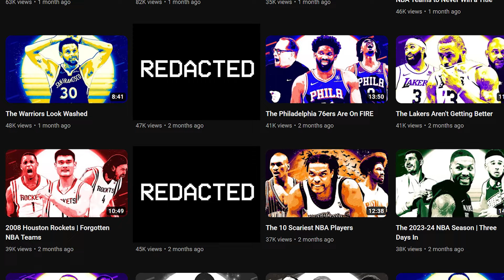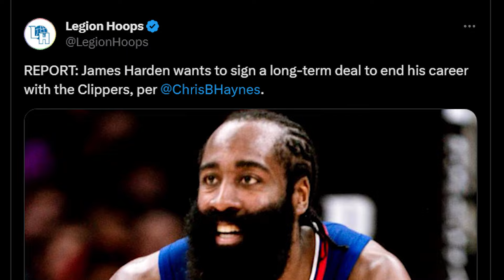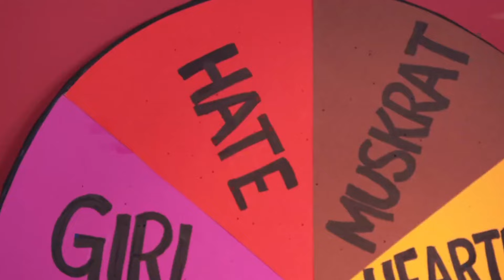James Harden Saved The Clippers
Well this is awkward... Over our time on YouTube we have done very well by raggingon the LA Clippers and this season was no exception. We already made two videos about how the Clippers trading for James Harden wouldn't work, and then another video when it wasn't working. And while we were entirely prepared to continue our crusade... the Clippers are now the hottest team in the NBA